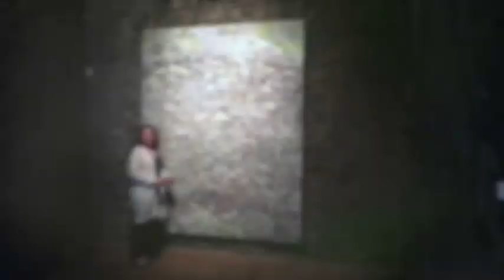Càpsula #49. Cal Pal de la Cortinada, per Esther Jover.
Cal Pal de la Cortinada, a la parròquia d'Ordino, és una de les cases més antigues d'Andorra. Avui, gràcies a l'empenta de la Maria Reig, és un dels equipaments culturals més potents del país, des d'on ha començat un ambiciós projecte de recuperació del patrimoni de la pedra seca a Andorra. Esther Jover ens parla del passat, del present i del futur de la casa.